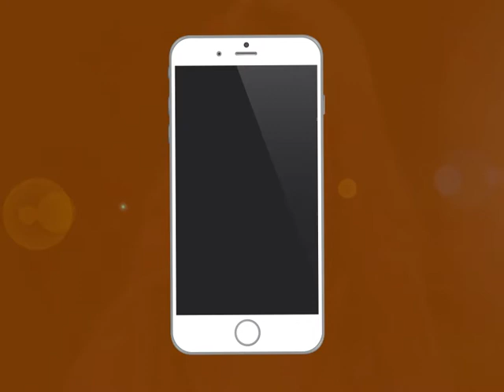FOOT INFOS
Avec des moments très durs
Pour gagner beaucoup de titres